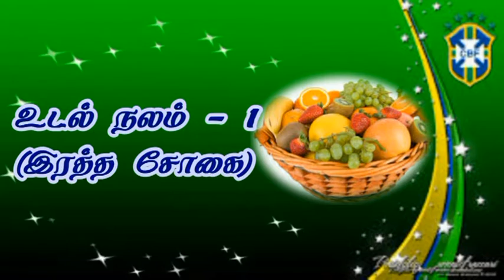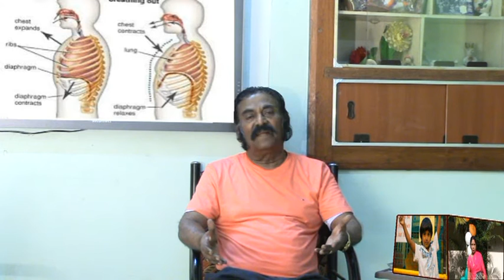இனிய தமிழில் உடல் நலம் ( இரத்த சோகை )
உடல்,மன ஆரோக்கியம் பெற